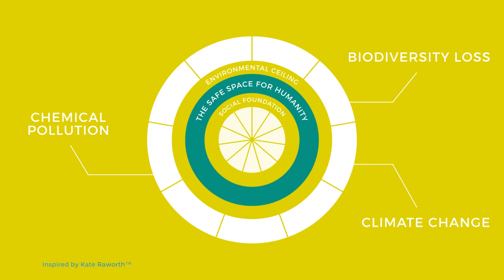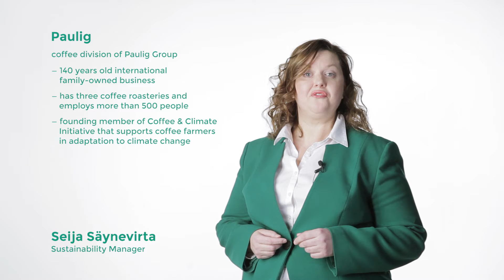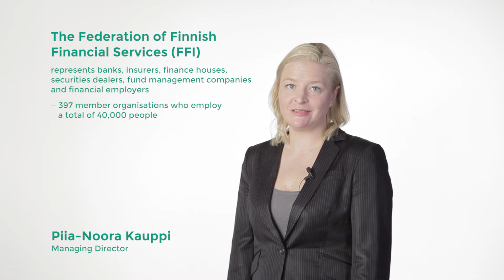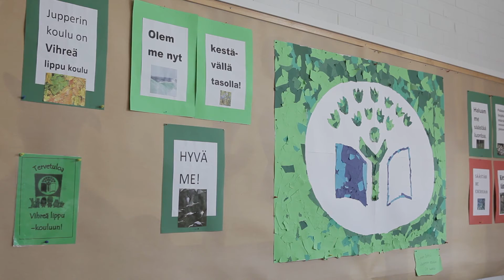Society's Commitment to Sustainable Development. Finland we want by 2050.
Society's Commitment to Sustainable Development